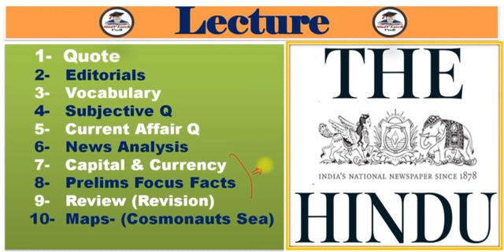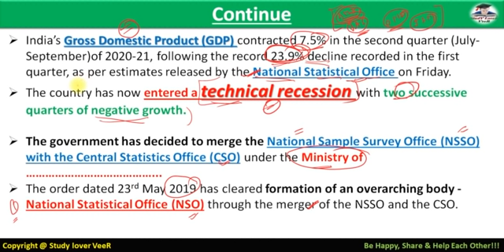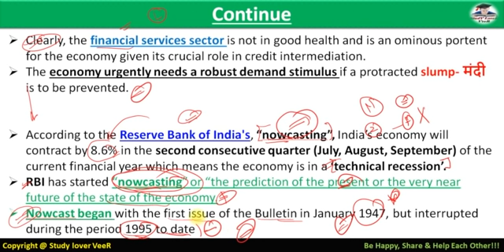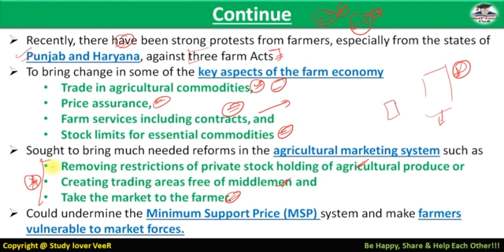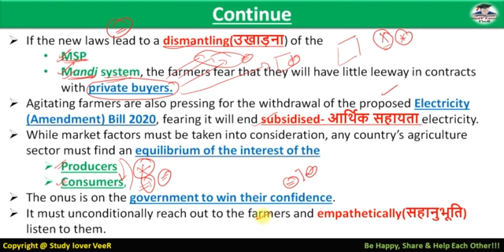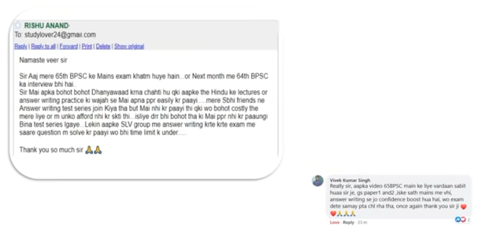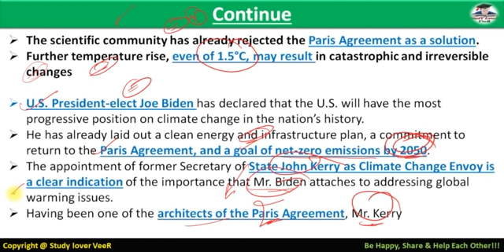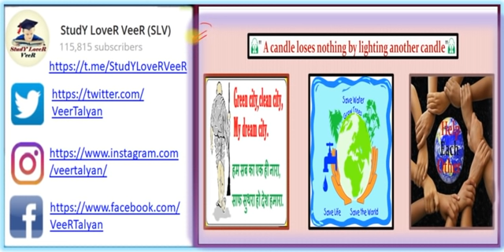The Hindu Newspaper Editorial Analysis 30 Nov 2020 | Farmer protests, Technical Recession for UPSC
Study Lover Veer Official App The Hindu Newspaper Editorial Analysis 30 Nov 2020 | FarmerPotests, TechnicalRecession for UPSC

30 November 2020 - The Hindu Editorial Discussion & News Paper Analysis in Hindi [UPSC/SSC/IBPS] VeeR

Thank YoU. VeeR

UPSC
UPSC IAS Syllabus
UPSC Syllabus
UPSC Online
UPSC Exam
UPSC CSE 2021
Civil Preparation
UPSC Preparation
UPSC Motivation
UPSC Online
Crack IAS
Crack UPSC
UPSC FPFO
EPFO 2020

The Hindu Newspaper Analysis & Editorial Discussion 30 November 2020 | Daily Current Affairs in Hindi